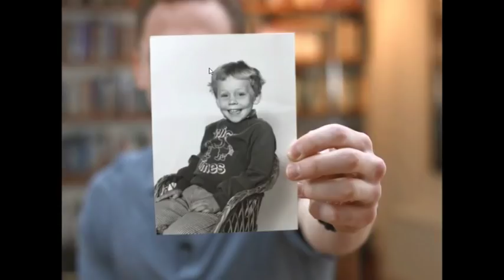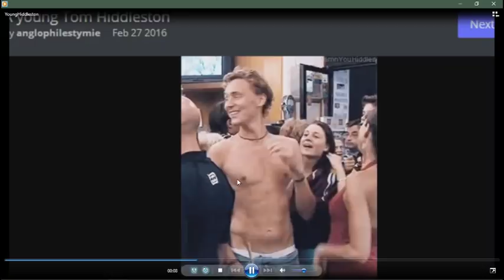Tom Hiddleston/Loki is Low-Key Female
(Apologies for long waits between uploads; I have a lot going on in real life right now. Take care, all.)

Primary skeletal traits related to the ability to bear children are the most important physical features to evaluate when assessing for biological gender. Hormones do not alter the essential skeletal structure of an individual, and it is because of this that we are able to investigate their gender even if they have been transgendered from childhood and may have otherwise convincing features. If the skeleton is correct for the gender they present as, the person is not inverted, and vice versa if it is incorrect. Females have wider, tilted pelvises, an acute q-angle, and an arch to the spine to varying degrees, with shoulders more or less equal to hips, while males have narrow pelvises, shoulders greater than hips, and a straight spine.